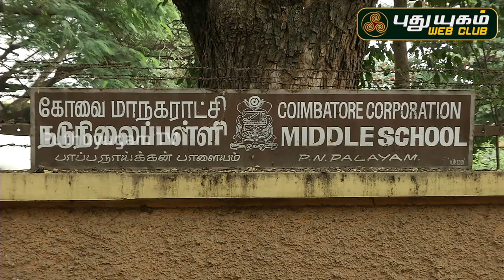பள்ளியில் தோப்புக்கரணம் - மனம் திறக்கும் பாக்யராஜ் | Bhagyaraj | Puthuyugambiography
இயக்குநரும், நடிகருமான பாக்யராஜ், தனது இளமைக்கால நினைவுகள் குறித்து நம்பிடம் பகிரும் ஒரு சிறு தொகுப்பு...

மேலும், இக்காணொளி முழுமையாக பார்க்க...